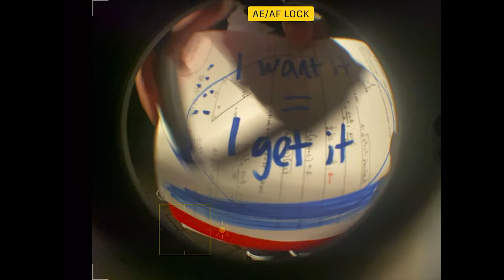i think u need to hear this song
OUT ON ALL PLATS :)

shoegazer, indie rock, indie pop, singer songwriter, my indie mix, my alternative rock mix, music video, song